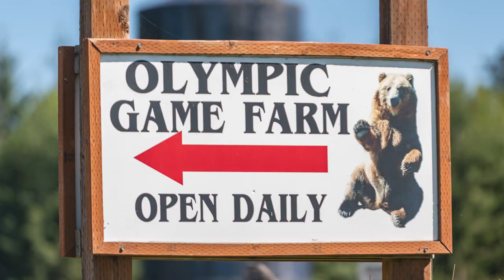OLYMPIC GAME FARM BUTLER FAMILY VISIT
Butler Family Funday trip to Olympic Game Farm in Sequim for drive thru animal park. We had such a blast. First time through was scary but so fun we went through again.